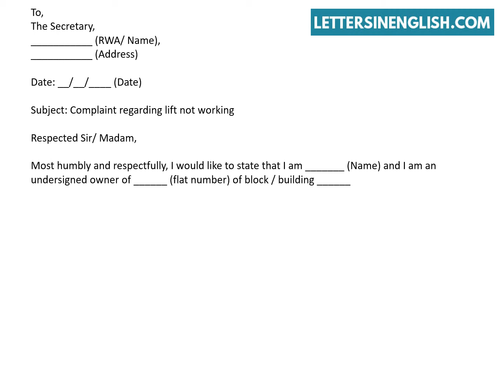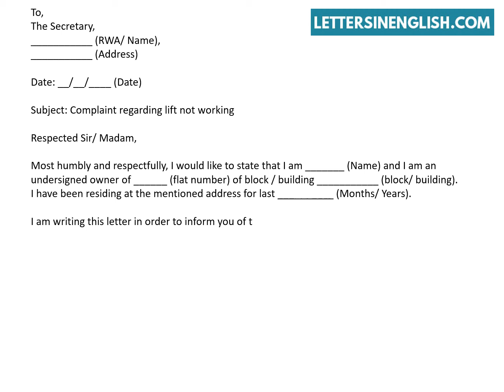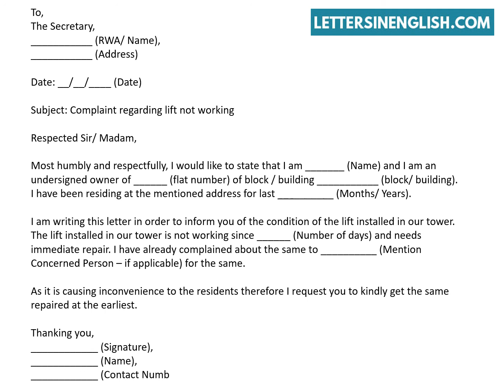Complaint Letter for Lift not Working – Complaint Letter Format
Complaint Letter Regarding Lift not Working in Society - Sample Complaint Letter in Society.
In this video, you will find sample complaint letter for lift not working.